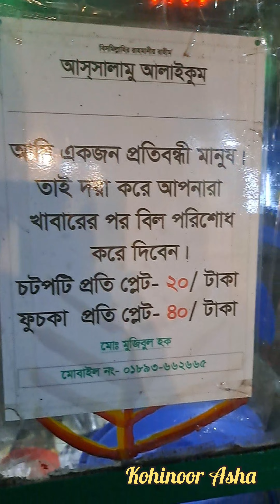ইচ্ছা শক্তি থাকলে শারীরিক প্রতিবন্ধকতা একজন মানুষের চলার পথকে কখনোই আটকাতে পারেনা |Kohinoor Asha